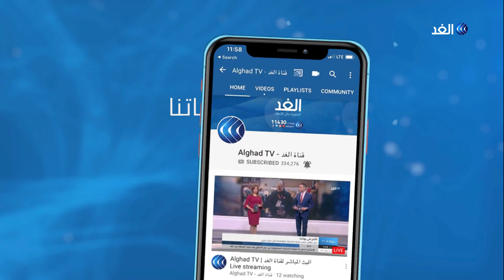هذه فرص نتنياهو في زعامة حزب الليكود الإسرائيلي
بدأ أعضاء حزب الليكود الإسرائيلي اختيار زعيم جديد في انتخابات داخلية بعد فشل زعيم الحزب بنيامين نتنياهو للمرة الثانية في تشكيل الحكومة

ويتنافس
مع جدعون ساعر الذي طالب بالانتخابات داخل الحزب قبيل الانتخابات العامة للمرة الثالثة على التوالي في مارس المقبل، كما تأتي هذه الانتخابات  وسط تصاعد الضغوط الأخيرة على الحزب بعد اتهام نتنياهو بالفساد.

المزيد من التفاصيل يتحدث مراسل قناة الغد من أشرف العجرمي الباحث  في الشئون الاسرائلية ، عبر النشرة الإخبارية.